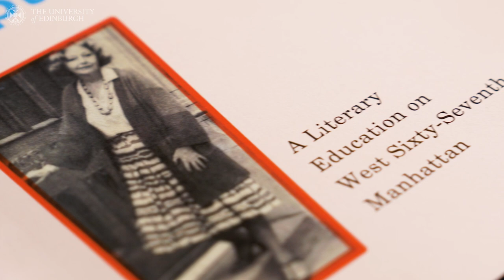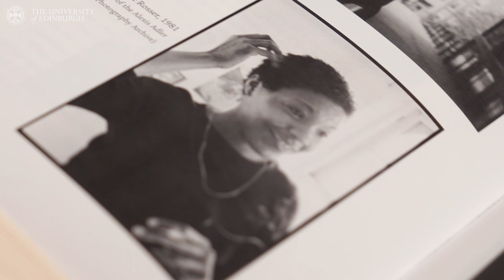James Tait Black Prizes 2023 - Biography winner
Darryl Pinckney’s winning book in the biography prize, Come Back in September: A Literary Education on West Sixty-Seventh Street, Manhattan, published by Riverrun, is a memoir about the writer’s apprenticeship with authors Elizabeth Hardwick and Barbara Epstein and his introduction to the New York literary scene.

Darryl Pinckney, who lives in New York, has published two other novels and several collections of essays covering topics such as African-American literature, politics, race, and other cultural issues.

In this video hear from biography Judge Dr Simon Cooke on what made the book stand out.